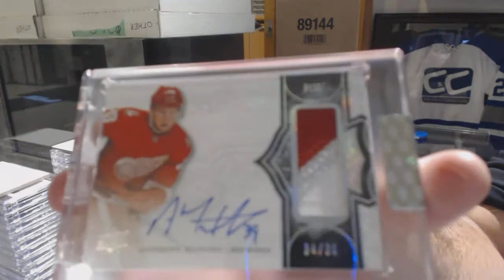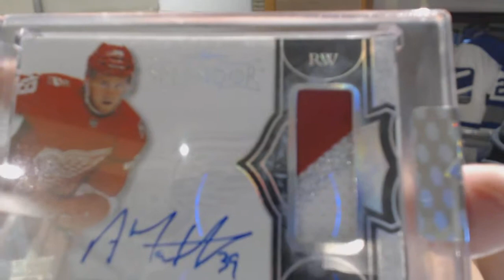JetsFan55's 17-18 Upper Deck Splendor Hockey Box Break